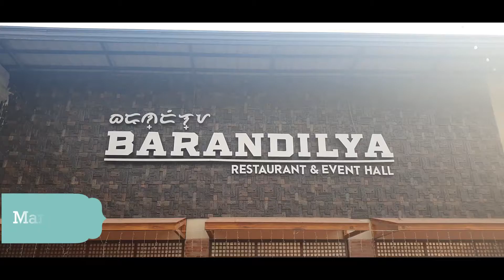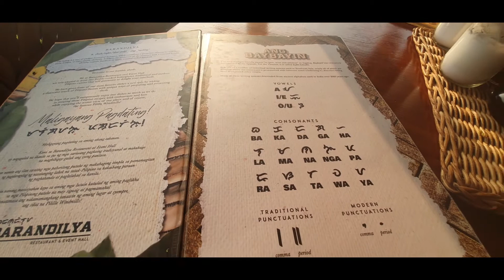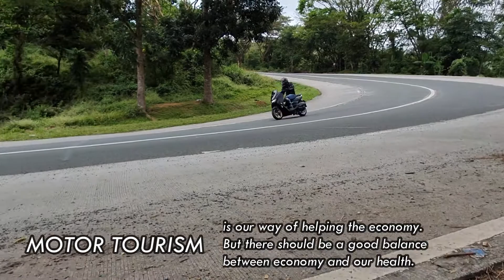NAGKAPE KAMI KASAMA ANG KALABAW | BREAKFAST RIDE MANILA - RIZAL - LAGUNA | BARANDILYA KAPIHAN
Part 1 episode of our Breakfast ride during the long weekend. From Quezon City to Rizal to Laguna riding our NMax motorcycle named Emax.

Featuring Barandilya Restaurant and Event Hall + Kapihan